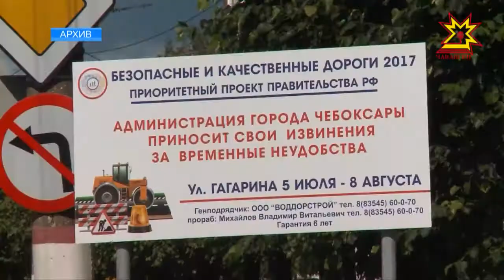В Чувашии полным ходом идет работа над посланием Главы республики на 2018 год.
Одновременно анализируется и выполнение прошлогоднего документа. Что было в Послании-2017 и как это отразилось на деятельности различных сфер — в нашем сюжете.